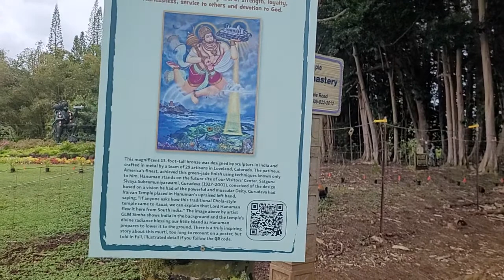HINDU MONASTERY, KAUAI